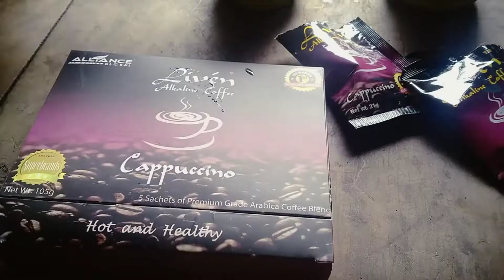Kape tayo alkaline coffee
alkaline coffee cappuccino